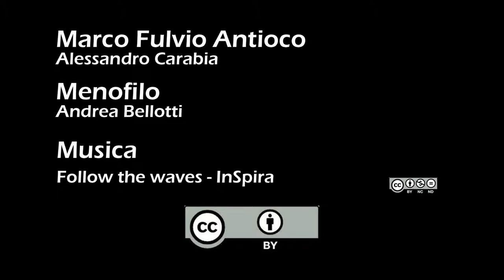Intervista a Marco Fulvio Antioco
I bambini della classe V di Populonia Stazione intervistano uno dei personaggi di Vignale: Marco Fulvio Antioco.